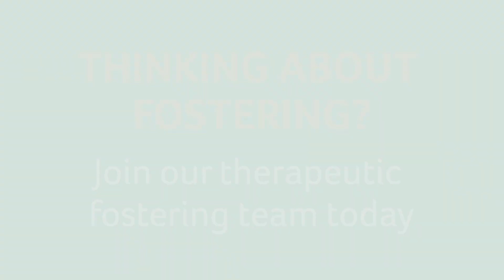Sarah's Journey as a Respite Foster Parent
Meet our extraordinary respite foster parent, Sarah. Since her early twenties, she envisioned "giving something back" to society. At 32, she turned that dream into a reality.

In this interview, Sarah opens up about her journey to become a respite foster carer, and the profound impact it has had on both her life and the children she cares for.